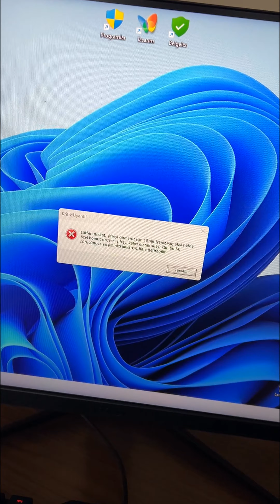BAŞVURU HESABI ŞU ANDA KİLİTLENMİŞ VE BUNA OTURUM AÇILAMAYABİLİR ÇÖZÜM!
Herkese Merhaba. Bu videomuzda başvuru hesabı şu anda kilitlenmiş ve buna oturum açılamayabilir sorunu ile ilgili çözüm yolu göstermeye çalıştık. Başvuru hesabı kilitlenmiş uyarısı, bilgisayar oturumunu açmaya çalışırken karşılaşılan bir sorundur. Bu sorun, hesabınızın güvenliği için hesabınızın geçici olarak kilitlenmesiyle ilgilidir. Bu durumda, hesabınıza oturum açamazsınız. Hesabınızın kilidini açmak için, 20-30 dakika beklemeniz gerekebilir.